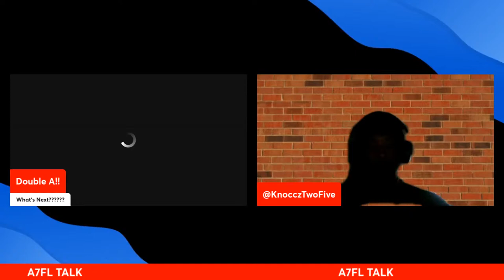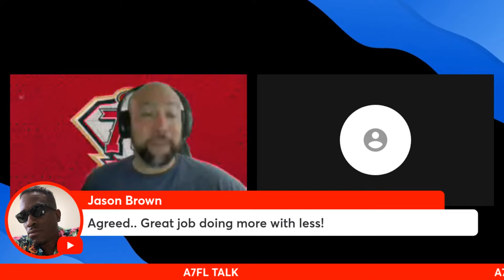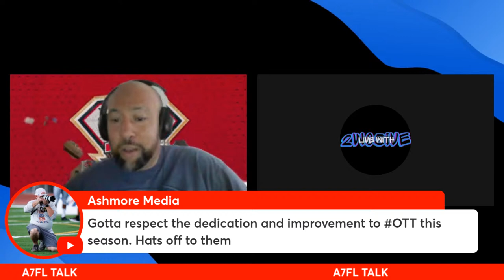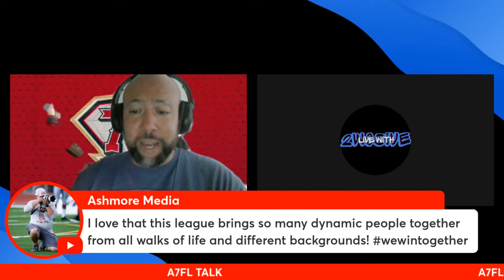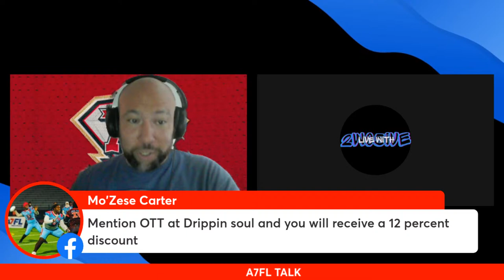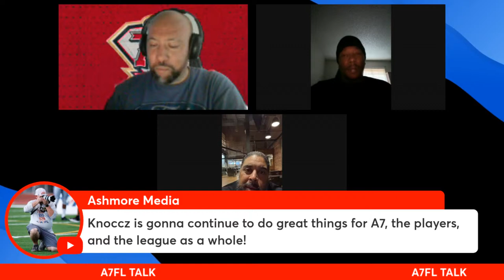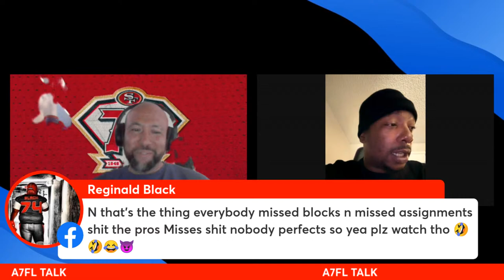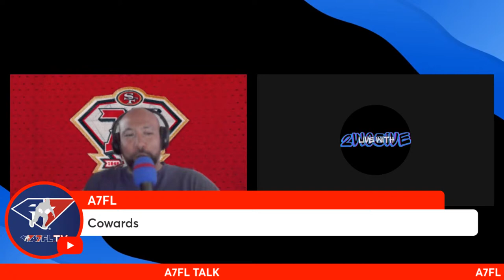Episode #80 The Other Side of The Ball More ChAOS????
We Talk All Things A7FL Nevada We Also will talk about BIC vs The U and review Week 3 and other points in-between so sick back and relax and connect with us!